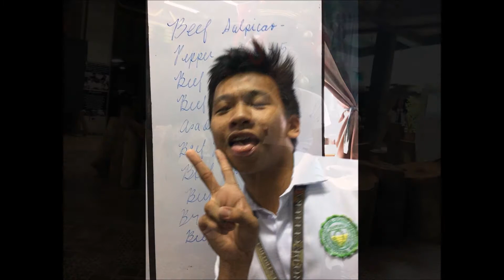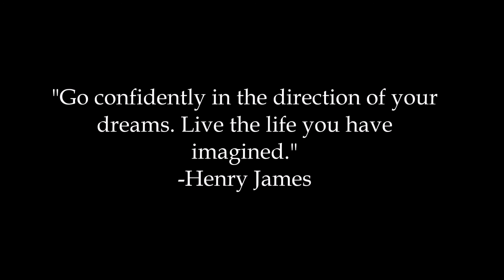THROUGH THE YEARS